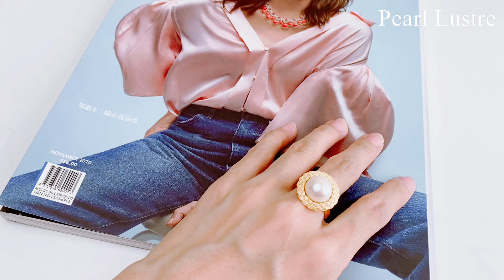Pearly Lustre New Yorker Freshwater Pearl Ring WR00054. Exquisite Pearl Ring!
Unique design, exquisite pearl surrounded by gold filigree, intricate detail, a pearl ring for the woman with flair, style and beauty.
Wear with confidence and a little black dress!

When pearls meet fashion, full of nature’s beauty.
Pearly Lustre - A pearl collection that symbolize every special moment of your life!